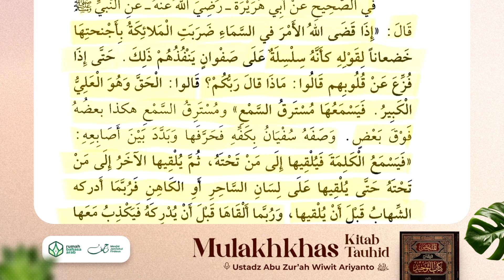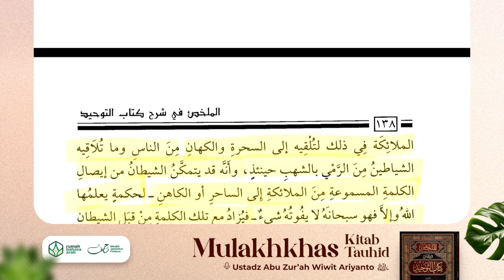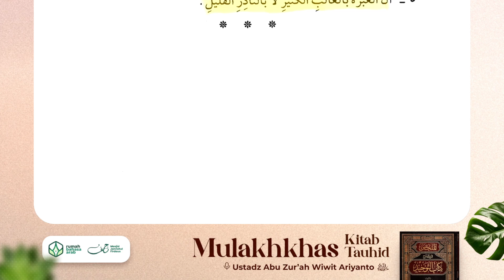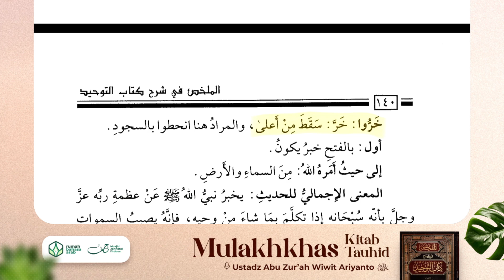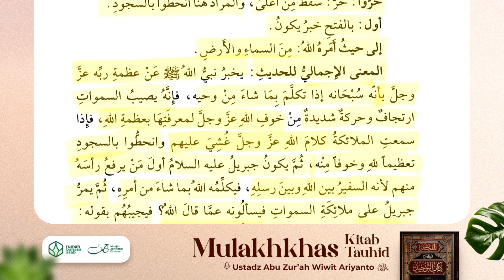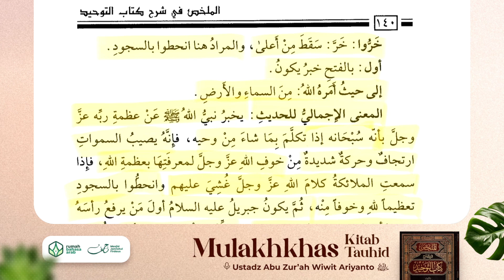33. Mulakhkhas | Bab Firman Allah Ta 'Ala Qs. Saba' : 23